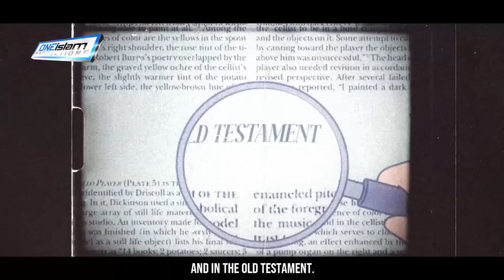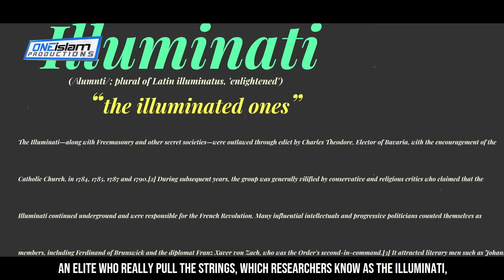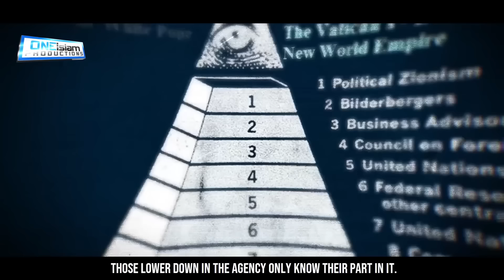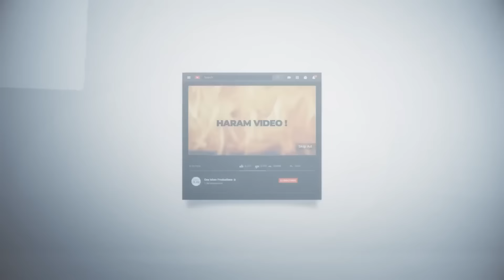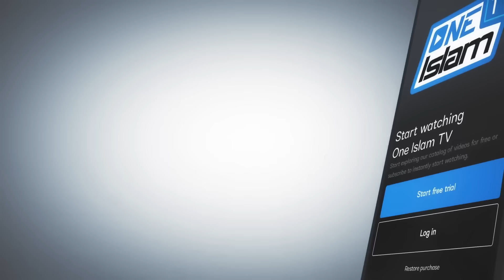FREEMASON'S LINK TO DAJJAL EXPOSED